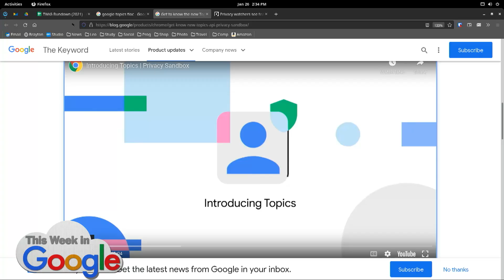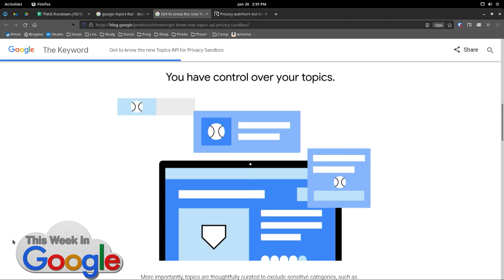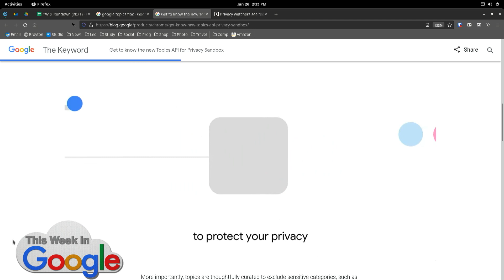FLoC Is OUT, Topics Takes Its Place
On This Week in Google, Leo Laporte, Jeff Jarvis, Stacey Higginbotham, and Ant Pruitt discuss Google's decision to end FLoC and replace it with Topics. Is this a different kind of tracking?

Hosts: Leo Laporte, Jeff Jarvis, Ant Pruitt, Stacey Higginbotham